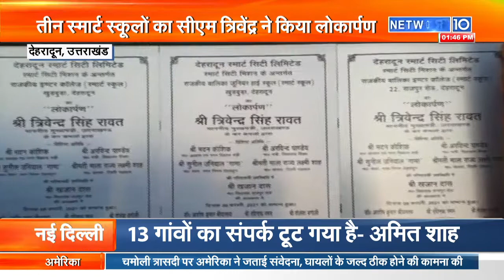Dehradun: सीएम त्रिवेंद्र सिंह रावत ने किया 3 स्मार्ट स्कूलों का लोकार्पण